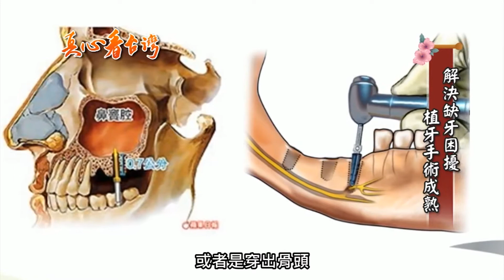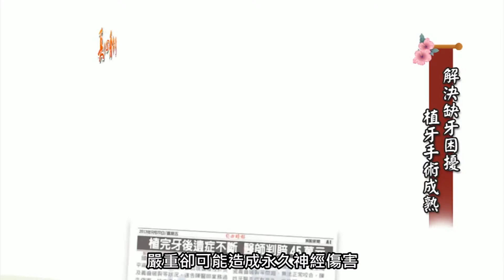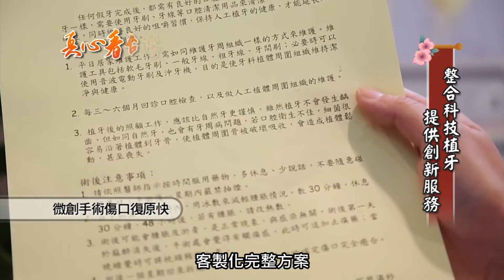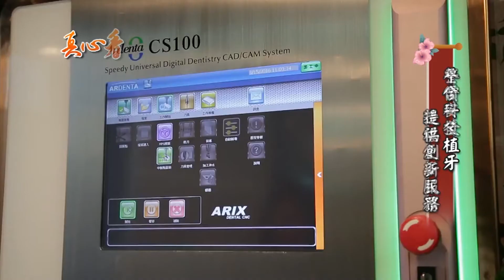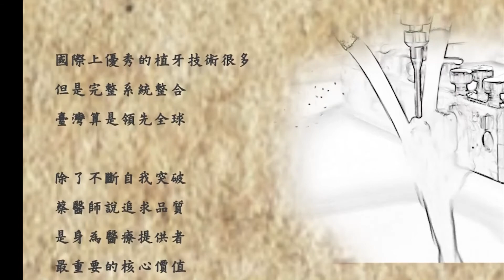阮綜合醫院科技植牙中心